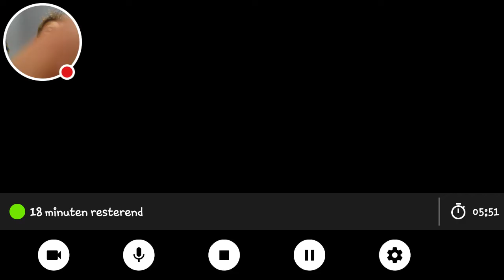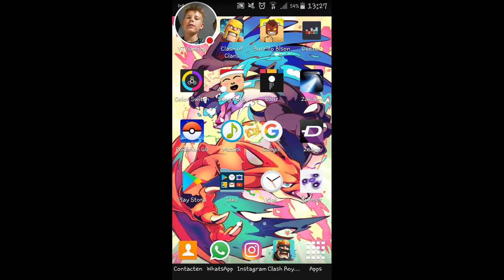Mijn Clash Royale-stream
Kijk hoe ik Clash Royale speel!